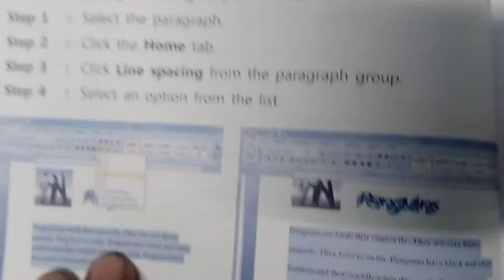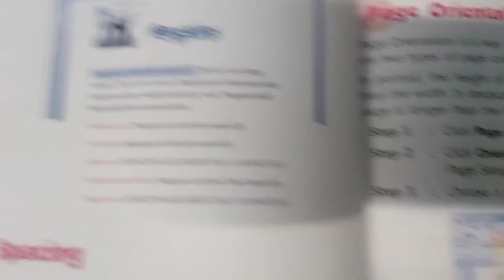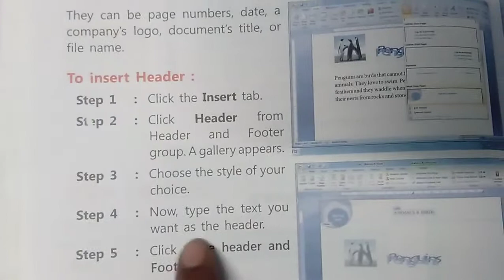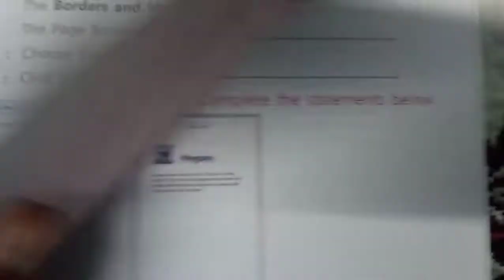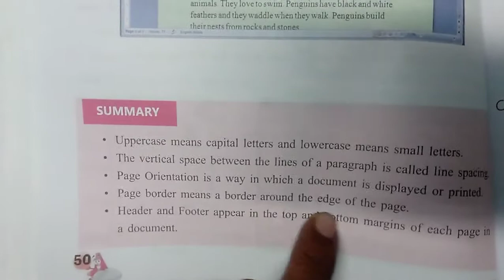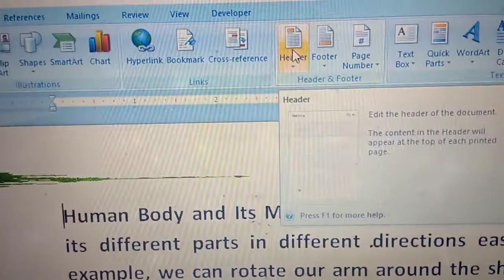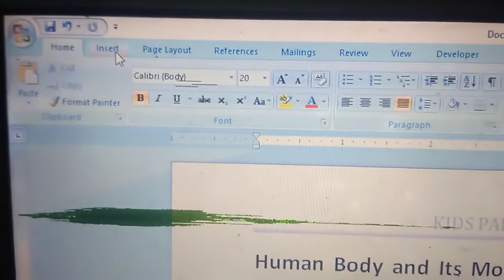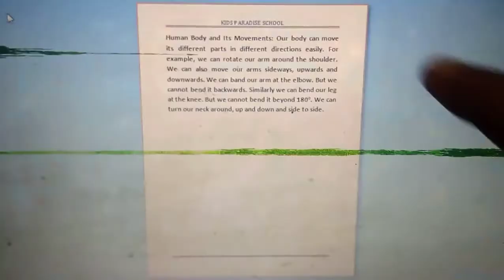KIDS PARADISE SCHOOL Class 5 Computer Ch 5 More In MS Word 2007 Le 2